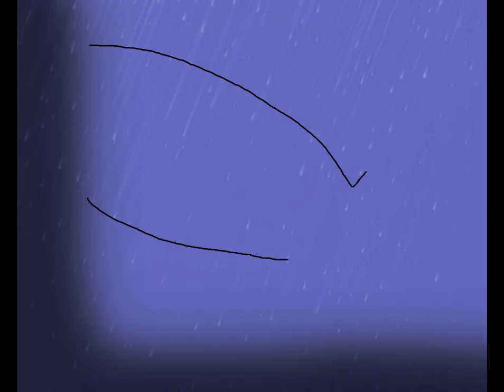Finsternis vampir # 37 Jekyll & Hyde katzen version Erwacht Deutsch/German